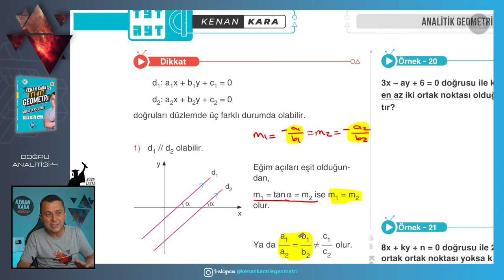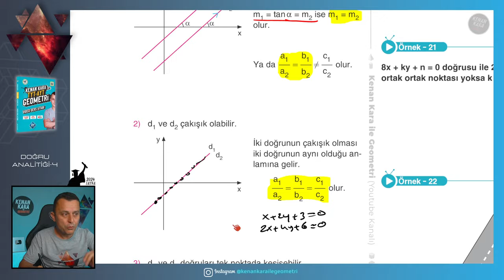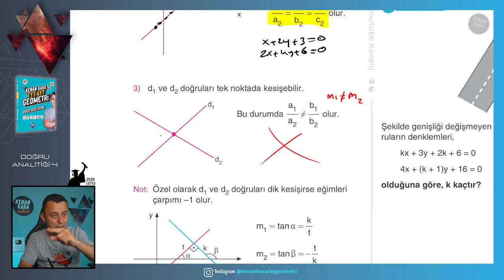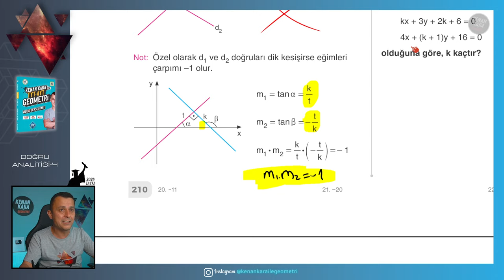Doğru Analitiği-4 | GEOMETRİ KONU ANLATIMI (2024 Tayfa) (TYT-AYT)